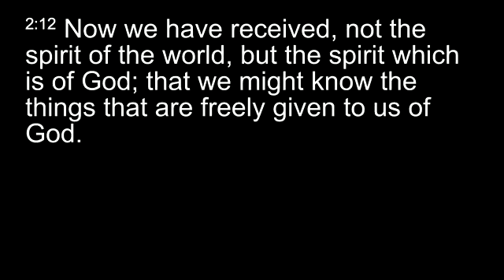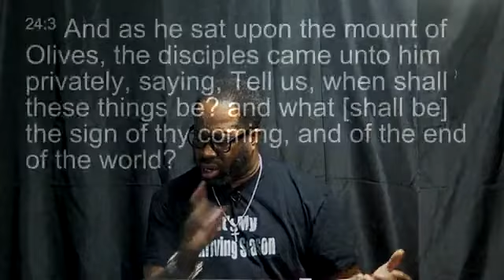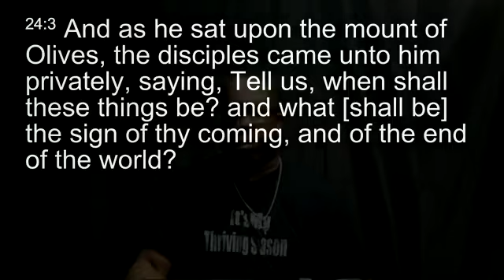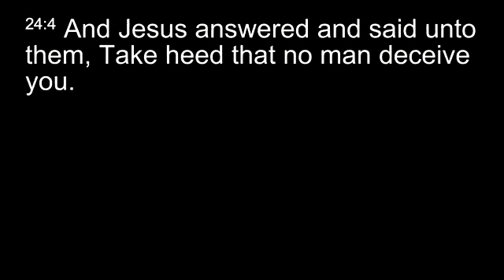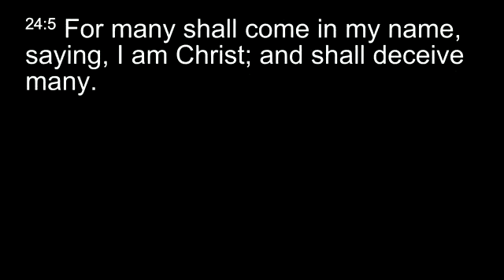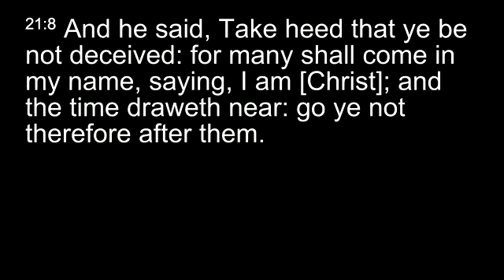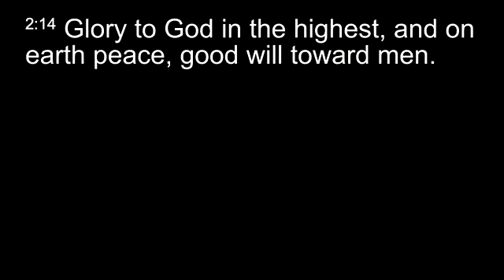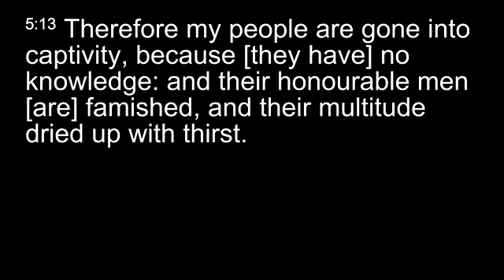DON'T MISREAD THE SIGNS